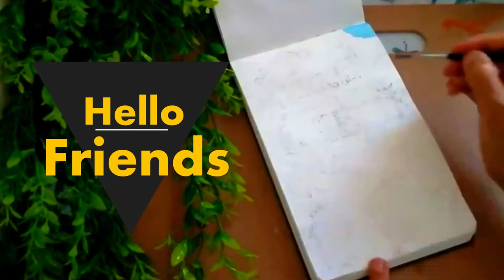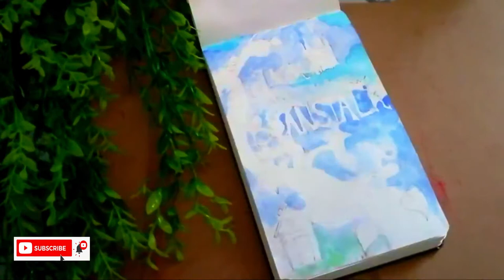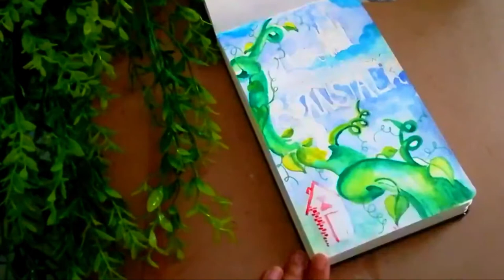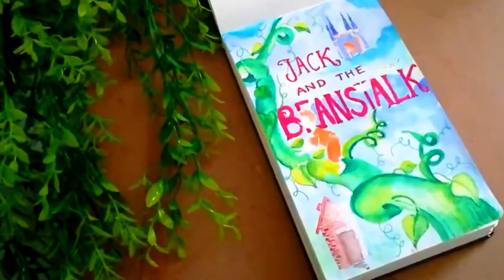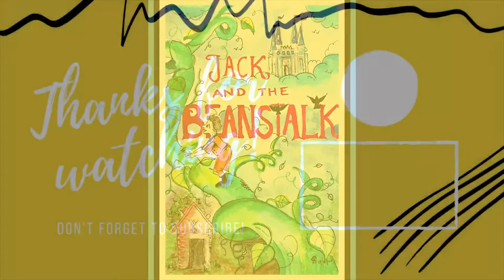Jack and the Beanstalk | Watercolour painting with story narration | Story with sound effects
Jack and the Beanstalk | Watercolour painting and story narration | Story with sound effects

Hello friends ❤️🤗

“The universe is made up of stories, not atoms.”
:Muriel Rukeyser

Today am back with another story. 🤗
Another fairytale narration and watercolourpainting - jackandthebeanstalk.

I love reading stories. While growing up picture books and short stories were my favourite. I hope to start my podcast one day and tell loads of stories from different cultures. (I have finally said this out..hopefully the universe will conspire and it will happen soon)❤️👍😄. The best part of this storyseries is the editing. I love adding the music and sound effects to my narration. It adds so much more to the aura of the story!!Hope you enjoy this labour of love.😍

If you are interested in my other ‘painting & story narration’ videos, please click on these links:🤗😍

I love making vlogs about my life in London and my experiments with food and art 😀. Hope it is useful to at least some of you or brings a smile to someone’s  face☺️.

Materials used in today’s video:
Artistik Watercolour Tubes
Moleskin A5 Sketch book
Major synthetic Brushes

Video is shot from my Honor mobile phone.
Edited on Luma Fusion in Apple Ipad.

💁🏻‍♀️About me:

I am Shynara. I am from Kerala, India but I am living in London, with my darling husband and teenager son, for the last few years. 😍I enjoy wearing more than one hat and playing different roles in my life. I have worked as a teacher, counsellor, dancer, radio host, entrepreneur and am still exploring myself along the way. 🤗I am inquisitive and I have always loved learning and trying new things. Through this channel I intend to share whatever little I have learnt from my personal trials and errors.☺️ If you also love - art in all forms, enjoy movies in different languages, relish flavoursome food & travelling to new destinations- then join me in this journey!❤️😍😎💃🏻🕵🏻‍♀️❤️